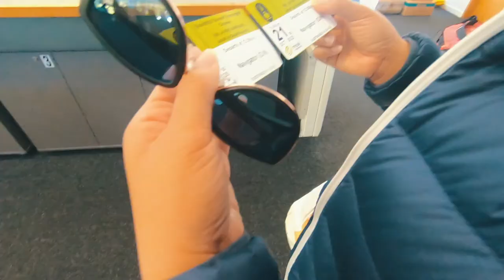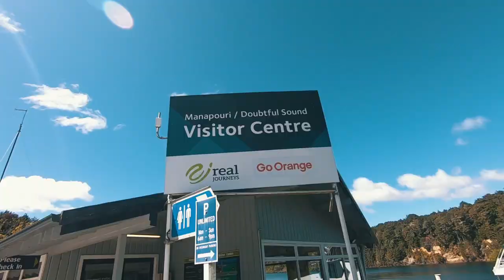BEST Time To Do The Overnight Cruise (Doubtful Sound Day 1) | Doubtful Sound, New Zealand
DOUBTFUL SOUND